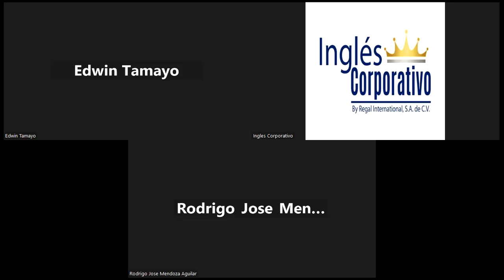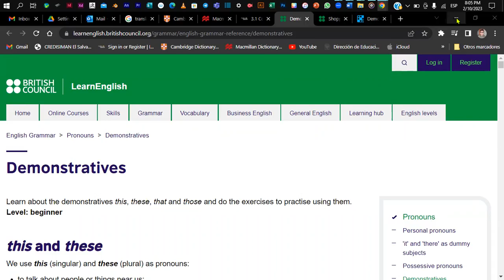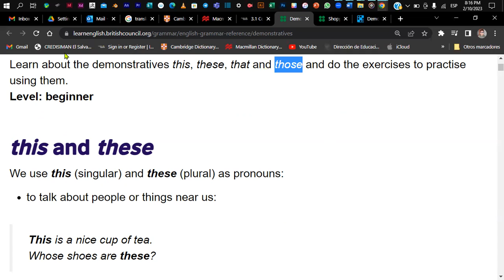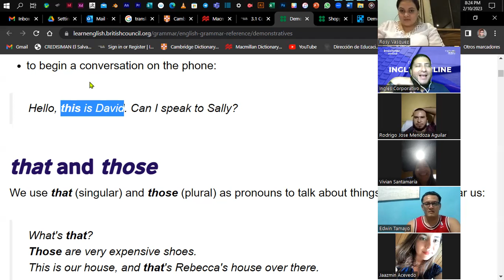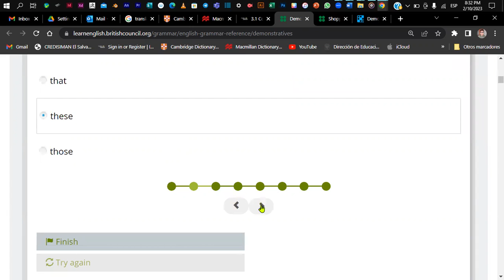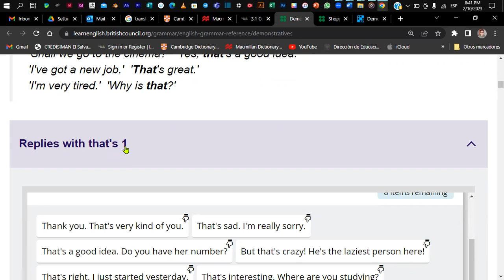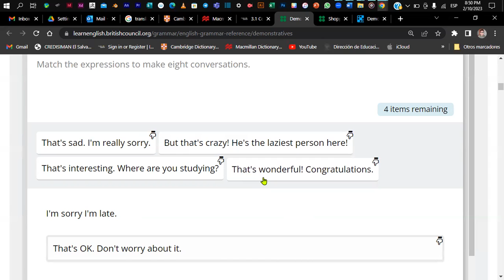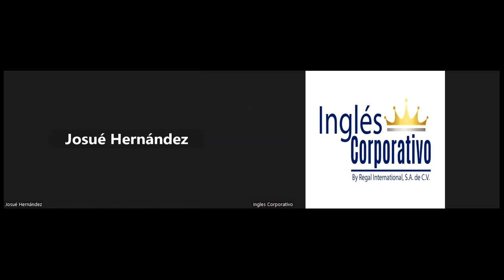Sesión 5-10-02-2023-PROESP-30098-004-2023-Coto- Demonstrative Pronouns.